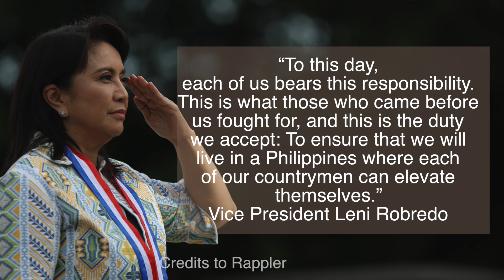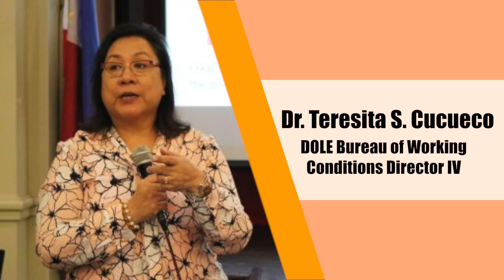Kalayaan 2019, Workplace mental health, and SoKor visa requirements on this week’s Trending Klipps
Discover this week’s trending stories - the Philippines celebrated its 121st Independence Day in a ceremony led by VP Leni Robredo, labor group TUCP seeks protection for workers’ mental health and South Korea relaxes its visa application processes for Pinoys in celebration of the two countries’ diplomatic ties.